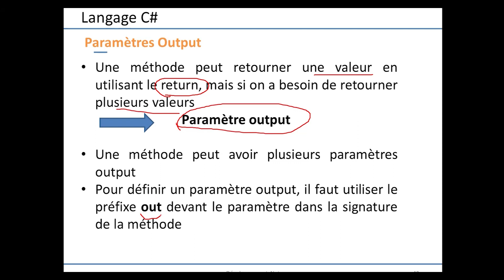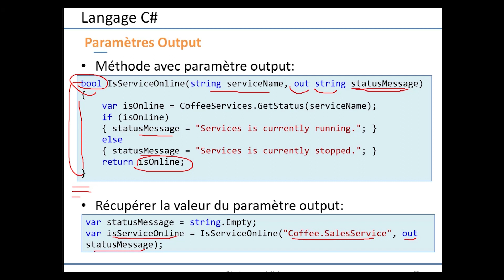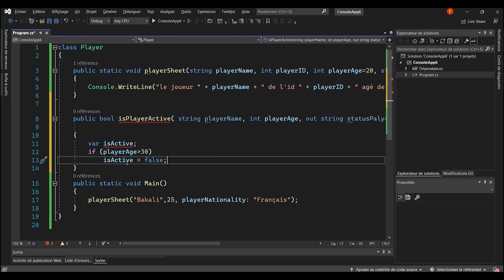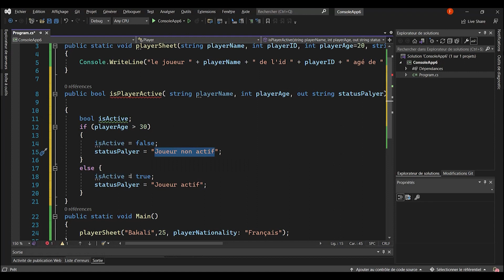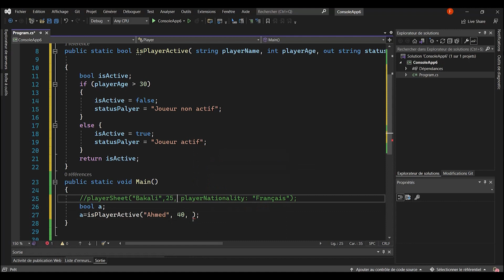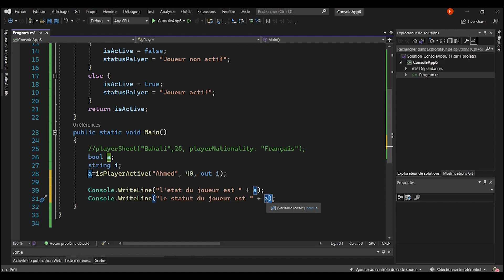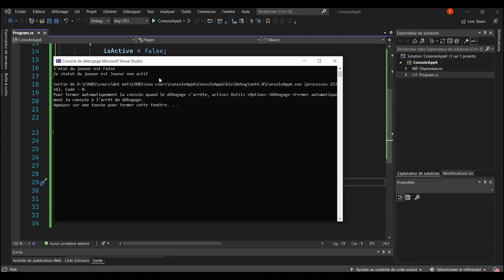Csharp #10: Paramètre Output en C# [C# Cours Complet]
Dans cette partie, on détaille la notion de paramètre output en C# avec un exercice corrigé sur visual studio community 2022. C# paramètres cours complet.

Pour se repérer dans la video:
0:00 - Paramètre Out en c#
0:15 - Paramètre Output en C# Cours
3:15 - Paramètre Output en C# Exercice Corrigé